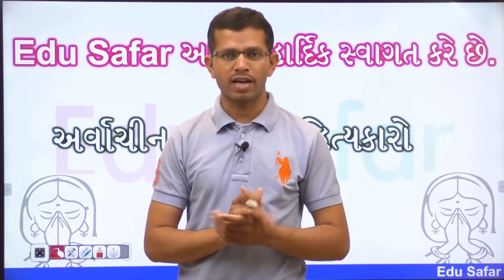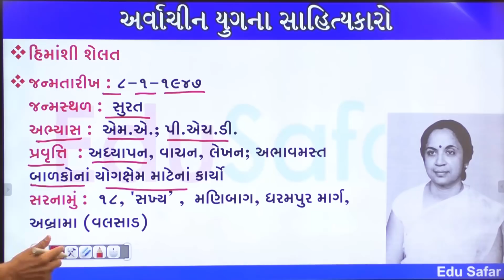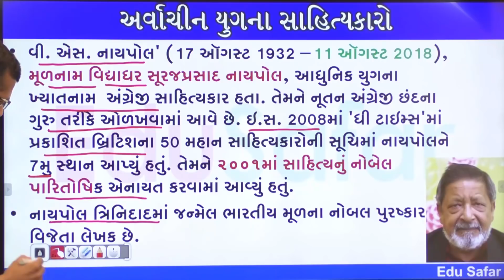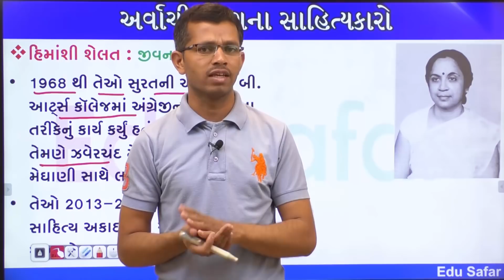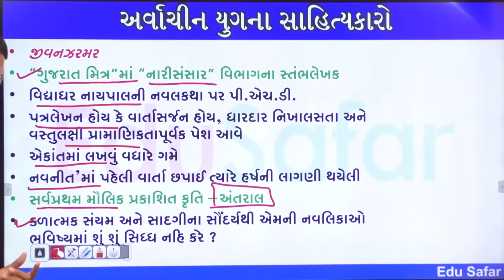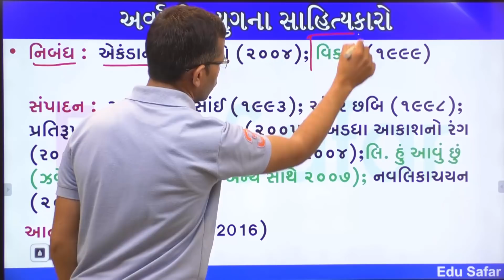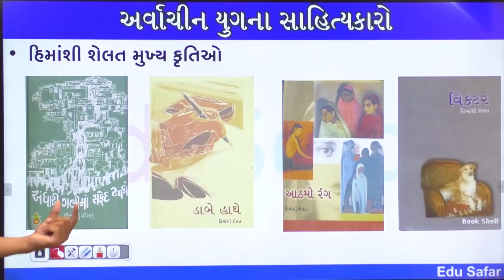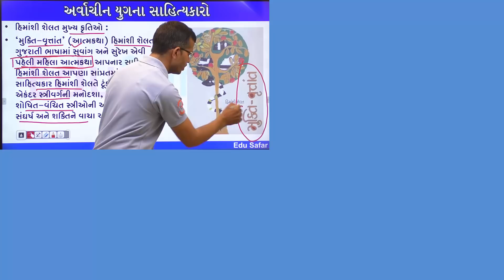Gujarati Sahitykar Himanshi Shelat-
Gujarati Sahity Himansi shelat Video by Mukesh sir.
ગુજરાતી સાહિત્ય વિડીયો હિમાંશી શેલત